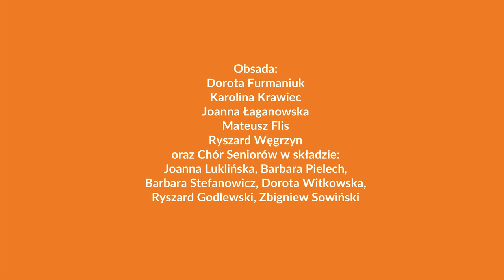"DZIKI" Trailer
"DZIKI"

Tekst: Klaudia Hartung-Wójciak wraz z zespołem aktorskim na podstawie improwizacji i z inspiracji książką DZIKUS Davida Almonda i Dave’a McKeana
Reżyseria: Klaudia Hartung-Wójciak
Działania pedagogiczne i dramaturgia: Dorota Kowalkowska
Kostiumy i scenografia: Hanka Podraza
Muzyka: Piotr Peszat
Przygotowanie wokalne: Anna Mansfeld
Współpraca i konsultacje pedagogiczno-psychologiczne: Małgorzata Simm, Maciej Jonek
Współpraca choreograficzna i warsztat seniorów: Dorota Furmaniuk, Mateusz Flis

Obsada: Dorota Furmaniuk, Karolina Krawiec, Joanna Łaganowska, Mateusz Flis, Ryszard Węgrzyn
oraz Chór Seniorów w składzie: Joanna Luklińska, Barbara Pielech, Barbara Stefanowicz, Dorota Witkowska, Ryszard Godlewski, Zbigniew Sowiński

Ilustracja na plakacie oraz opracowanie albumu: Wojciech Stefaniec
Zdjęcia: Bartek Warzecha
Trailer: Adam Zapała

TEATR DRAMATYCZNY IM. J. SZANIAWSKIEGO W WAŁBRZYCHU
Premiera: 4 października 2018 / godz. 18.00 /
Zespół Szkolno-Przedszkolny Nr 5 w Wałbrzychu

 DZIKI to muzyczne horror story dla dzieci i młodzieży, oparte na improwizacjach aktorskich i SYMFONII WIOSENNEJ Benjamina Brittena.  Jest to opowieść performatywna o 12-letnim Benjaminie, którego ojciec (zjedzony przez raka, rekiny czy inne niebezpieczne zwierzęta) umiera. W obliczu straty chłopiec zaczyna pisać opowiadanie, ale nie o księżniczkach, czarodziejkach z księżyca lub planetach, gdzie wszyscy żyją długo i szczęśliwie, ale o Dzikim, który wyłazi nocą, by żywić się upolowanymi resztkami i insektami, burząc spokój miasteczka.

Historia Benjamina stanowi radykalne odrzucenie strategii radzenia sobie z traumą, które podsuwa i sugeruje świat dorosłych. Dziki jest dla chłopca spotkaniem z samym sobą – dotychczas odrzuconym i niechcianym. Jest okaleczoną mową o utracie codziennego języka, o niemożności stworzenia komunikatu pożądanego i społecznie akceptowalnego. "Dziki" to strategia przełamania kryzysu i nieobliczalna wyobraźnia.

Spektakl skierowany jest do widzów w wieku 11-15 lat i zostanie zaprezentowany 22 razy w szkołach w Wałbrzychu i regionie.

Spektaklowi towarzyszą działania edukacyjne, skierowane do dzieci i młodzieży oraz pedagogów.
Po każdej prezentacji odbywa się warsztat pedagogiczno-teatralny w przestrzeni spektaklu.

Produkcja spektaklu została dofinansowana w ramach Konkursu im. Jana Dormana organizowanego przez Instytut Teatralny im. Zbigniewa Raszewskiego.

Współfinansowanie ze środków budżetu Samorządu Województwa Dolnośląskiego.